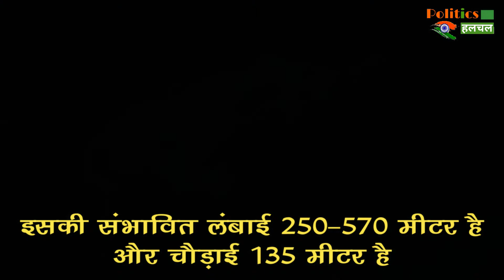अंतरिक्ष से धरती की ओर तेजी से 5.2KM/सेकेंड की रफ्तार से आ रहा है उल्का पिंड !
6 June 2020 A Large Asteroid Will Hit The Earth | Latest News From NASA | 6 June 2020

EDITOR ► Manjeet